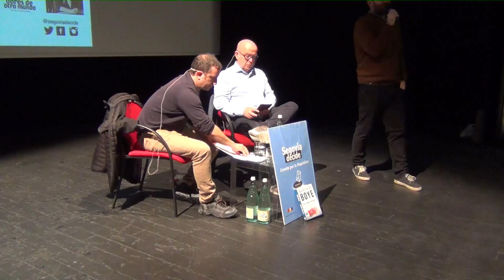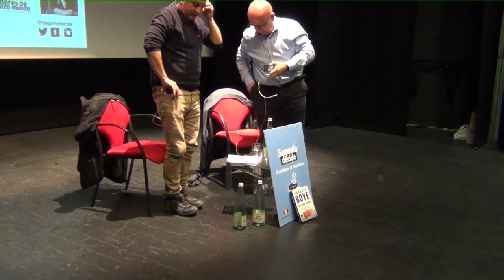🗣️ "La batalla por la justicia", Gonzalo Boye con Carlos Serrano. Otoño Republicano Segovia 2.022.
🗣  El abogado de lxs exiliadxs políticxs catalanxs, del rapero Valtonyc, del diputado por Unidxs Podemos Alberto Rodríguez, de E. Snowden, del periodista retenido en Polonia Pablo González, y de tantxs otrxs, nos presentará su último libro en Roca Editorial: "Se llama cáncer. Datos, vivencias, sensaciones, sentimientos y reflexiones sobre el actual sistema jurídico en España".
Segovia, 3 de noviembre de 2.022.